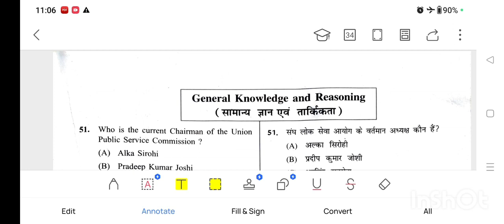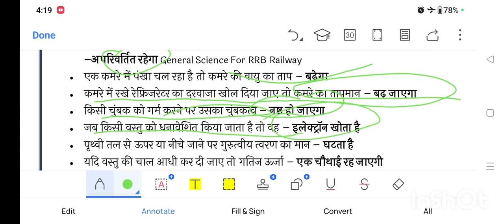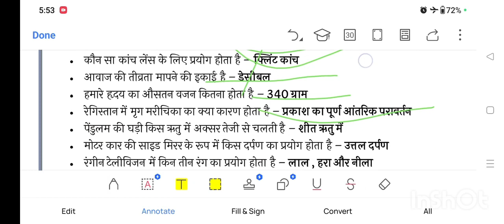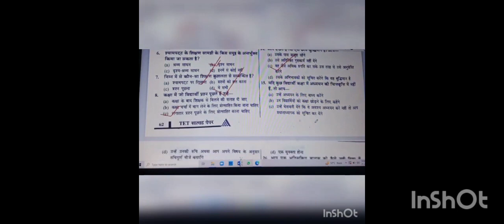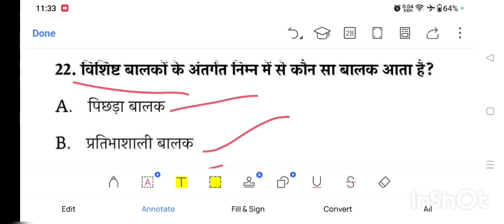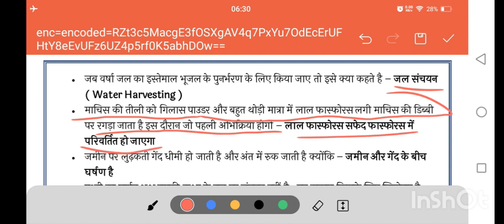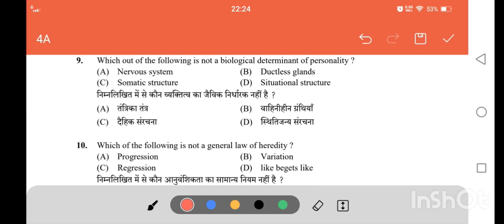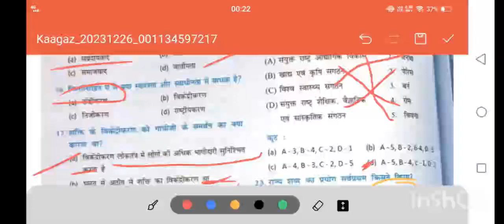mp bhoj open University special bed odl entrance preparation#dsssbnotice